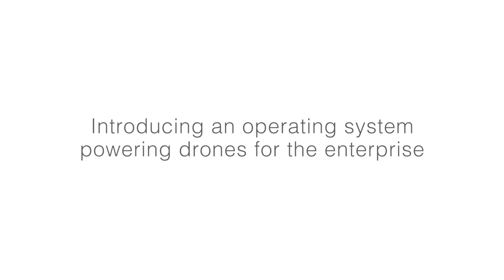Airware | Powering Drones for the Enterprise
Introducing the operating system powering drones for the enterprise

The Airware Aerial Information Platform (AIP) is an operating system for commercial drones that combines hardware, software, and cloud services to enable enterprises to safely operate drones at scale, comply with regulatory and insurance requirements, and rapidly develop industry-specific drone solutions. The Airware AIP helps companies capture and analyze valuable aerial data for a wide variety of commercial applications, including infrastructure inspection, land management, public safety, environmental monitoring, surveying and mapping, precision agriculture, search and rescue, and wildlife conservation. In an industry that lacks standardization across the growing number of drone and sensor manufacturers, the Airware AIP brings a welcome solution by enabling flexible integration of a wide variety of compatible aircraft and an ecosystem of third-party sensors, cameras, software apps, and data analysis tools.

“Commercial drones will change the way we do our jobs, improve our decision-making, and save lives. We have launched the Aerial Information Platform, the operating system for commercial drones, to enable enterprises to put drones to work,” said Jonathan Downey, founder and CEO of Airware.  “We designed the Aerial Information Platform for enterprise needs and created the most reliable, insurable, and extensible solution for operating commercial drones at scale.  We look forward to helping customers capture aerial data and make it more useful and actionable than ever before.”